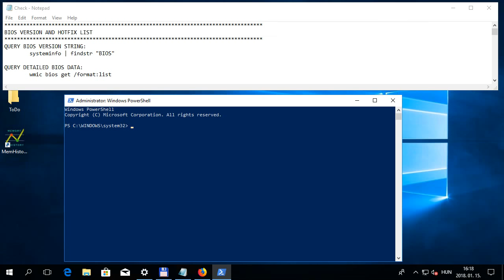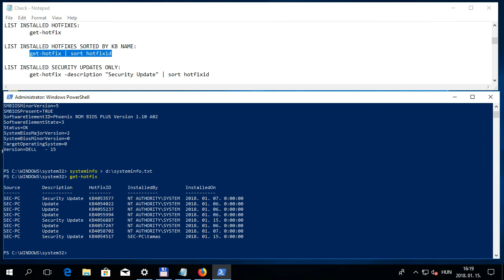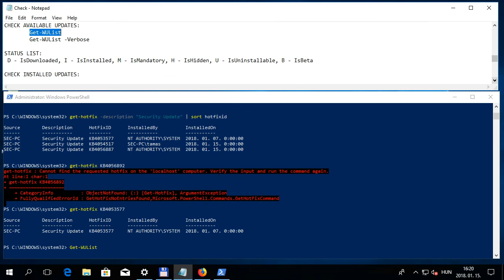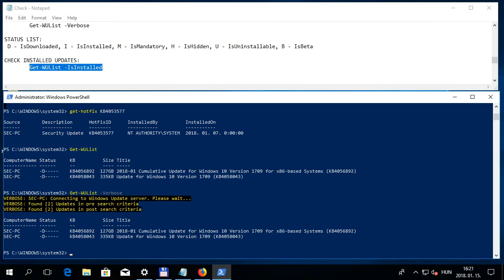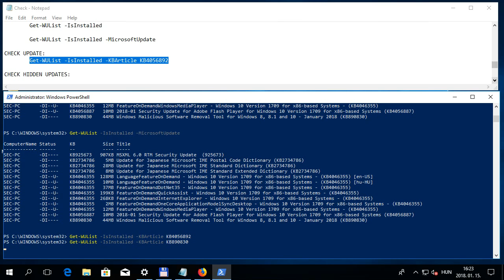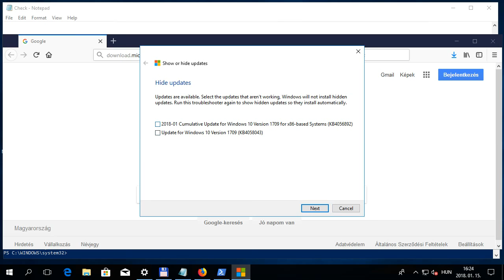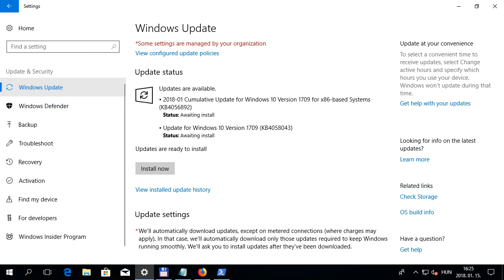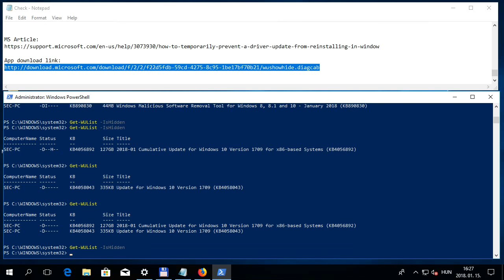🤖 Meltdown Spectre BIOS version check + How to List Hide Unhide MS Windows 10 Updates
In this video i will show you how to get BIOS version quick, get system informations to a text file, list installed updates, check if an update is pending or already installed and how to hide an unwanted pending update so Windows will not install it.

5:48
How to hide updates easily under Windows 10

I made the video for demostration purposes only!